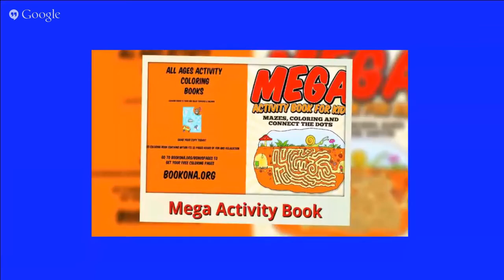Kids Puzzle Book (Mazes, Connect the Dots and Crosswords)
Puzzles are your child's much-needed brain-boosting activities. They challenge young minds to think in order to complete each level. This activity book is a combination of mazes, crosswords and connect-the-dots. At the end of this book, expect your child's analytic and
problem solving skills to improve, together with his/her object and color recognition and vocabulary.